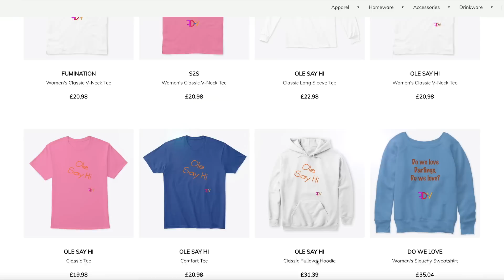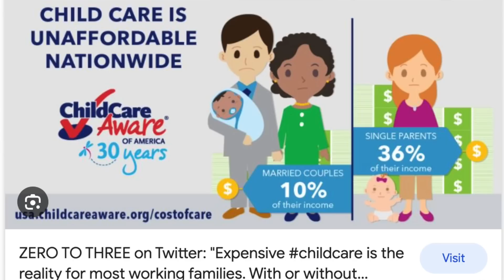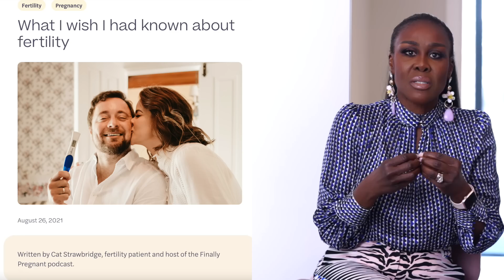The ONE Chance 2 Try Motherhood, Don't Like It? YES U CAN GIVE THE CHILD BACK & Have Your LIFE BACK!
I get so many message about women regretting having a child! So let's do this! And you're going to be SOOOOOO GRATEFUL THAT you got this CHANCE to see wether it's for you or NOT!

Smiling & waving to you all.
F.D.V.

BUSINESS
For make-up bookings and general enquiries please email